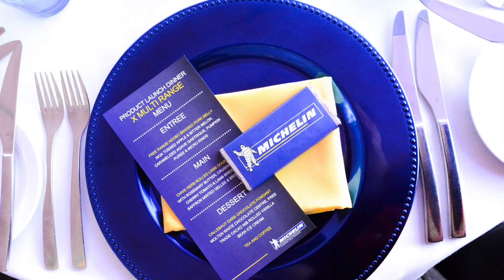Corporate Product Launch - Enchanted Empire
Make your next Product Launch, Branding Promotion or Corporate event a styling success with the expertise of Enchanted Empire's Styling team.

We understand the importance of delivering your vision is key to your events success. Our team of dedicated professional corporate event managers will tailor a concept and schedule to suit your company’s individual requirements. They will assist you to define your style and turn your corporate event or promotional product launch into the talk of the town.